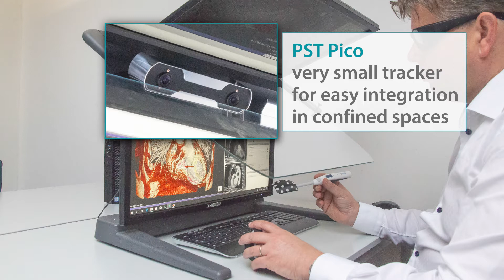VR PluraView – PS Tech Real Object Tracking Healthcare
VR PluraView – Passive 3D desktop medical monitor
3D stereoscopic field view in medical applications

- Surgery planning and preparation

- 3D computer tomography

- 3D imaging (X-ray, CT, MRI)

- Medical 3D printing

- analysis of ultrasound visual medical data

- Education & training